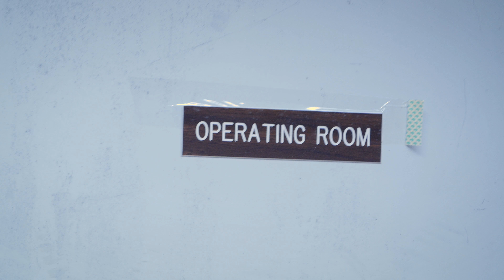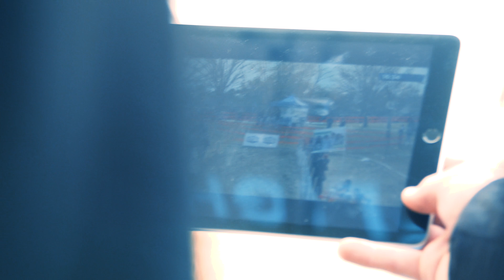BikeFlights.com Ambassador - Kerry Werner Full Story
Kerry Werner is Going Places - 2017 USA Cycling Cross Nationals to World Championships